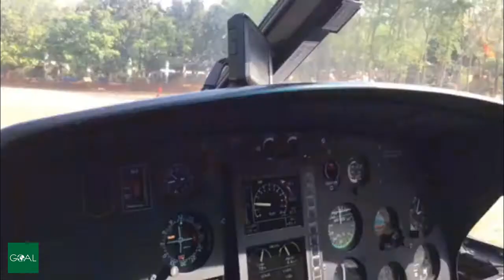Nepal From The Air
GOAL Emergency Coordinator Darren Hanniffy, takes us on a helicopter journey over Nepal. Helicopters are being used to distribute GOAL aid supplies to those affected by the earthquake in remote areas.